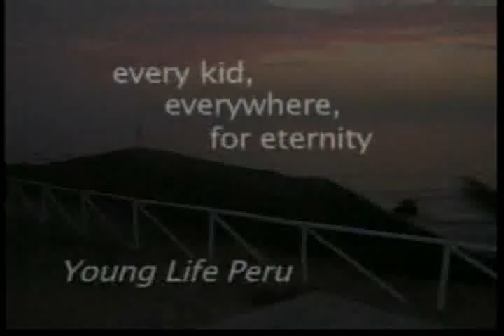Campamento en Playa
Campamento de los jovenes de ALGO NUEVO - Young Life Peru- ¿Quién dijo que los jóvenes cristianos no saben divertirse? Este es un ejemplo de una iglesia de jóvenes al mejor estilo postmoderno. Para el Blog